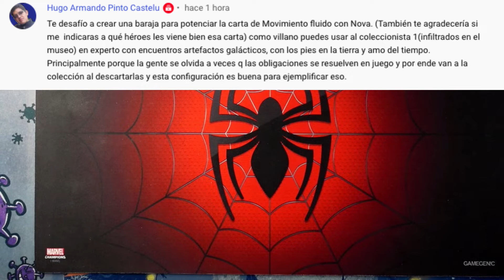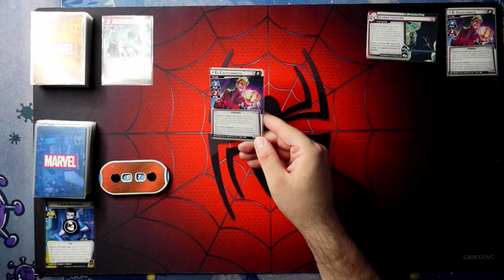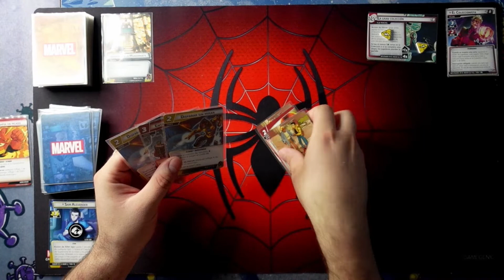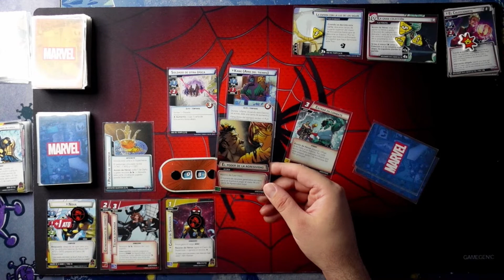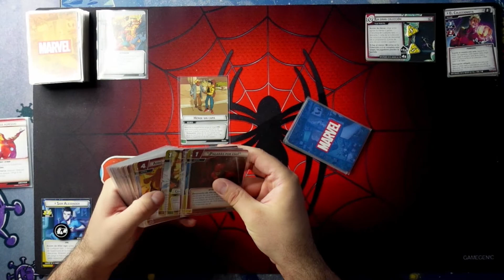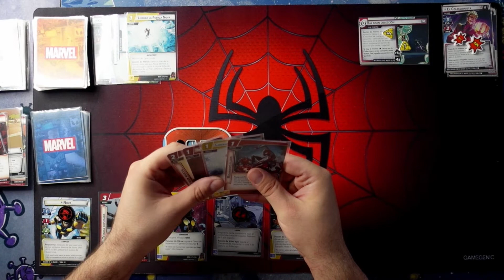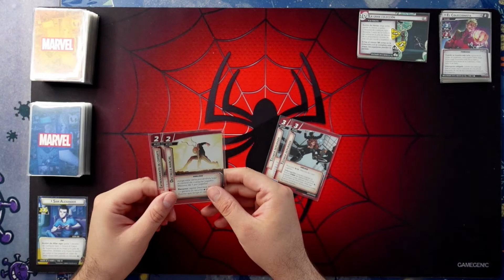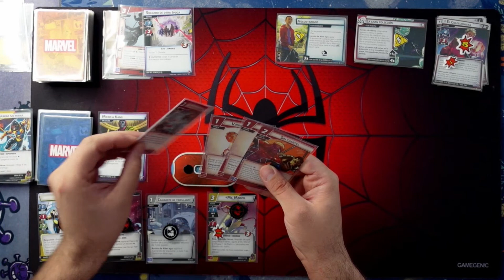Nova moviéndose fluidamente entre la Colección [Desafío] [Marvel Champions]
Hemos recibido un nuevo desafío de parte de Hugo Armando Pinto Castelu vía Youtube y consiste en derrotar al Coleccionista I acompañado de Kang el Amo del Tiempo y Con los Pies en la Tierra con Nova en agresividad potenciando el Movimiento Fluido.

0:00 Inicio
0:30 El desafío
2:54 Mazo de Nova
7:49 Preparación del Escenario
11:02 Inicio de la Partida